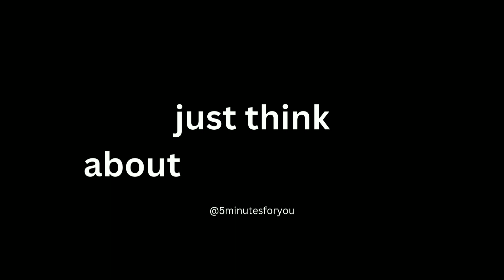🔥 Life Truth status | Life Attitude status | Mass attitude status@5minutesforyou